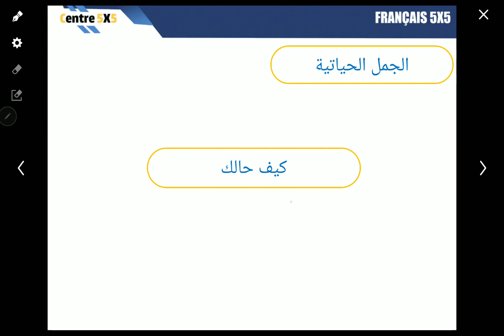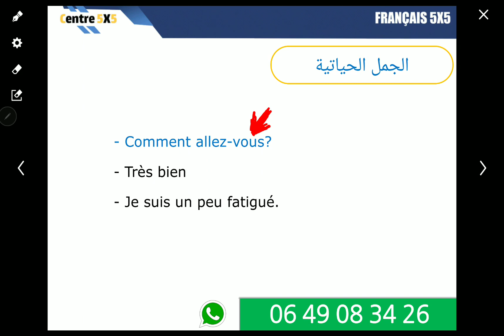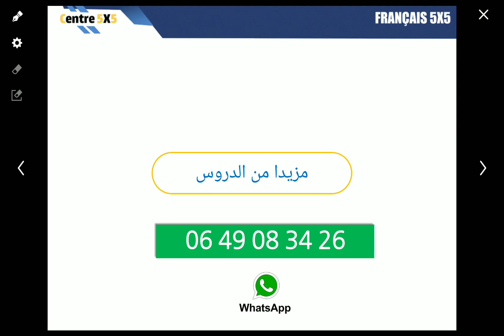الجمل الحياتية : كيف حالك بالفرنسية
تلعم اللغة الإسبانية عبر الإنترنت بسهولة مع الأستاذ حسن

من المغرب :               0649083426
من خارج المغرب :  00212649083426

يقدم دروس تفاعلية عن طريق توظيف تقنية الفيديو والمتابعة والتعليم عن بعد تحت اشراف الاستاذ حسن التطوانيcentre5x5 مركز لتعلم اللغات

هل لديك مشاكل مع تعلم اللغة الفرنسية؟ حاولت التعلم بالطرق التقليدية ولم تفلح؟ ام أنك لا تملك حتى الوقت للمحاولة؟ هل تحس ان مستواك ضعيف ولا تستطيع ان تذهب للمدارس الخاصة ومراكز اللغة تجنبا للاقسام المليئة بالتلاميذ الصغار؟ ام انك لا تملك حتى الوقت لتتبع برنامجا محددا في مدرسة خاصة؟
مهما كانت مشكلتك، معنا ستجد الحل ان شاء الله تعالى. برنامجنا لا يتطلب منك الالتزام بتوقيت معين ولا حتى بالحضور الى مكان محدد.

الفرنسية،تعلم،الإنجليزية،تحدث،الفرنسية،بسهولة،تعلم،الإسبانية،اللغات،الأجنبية،